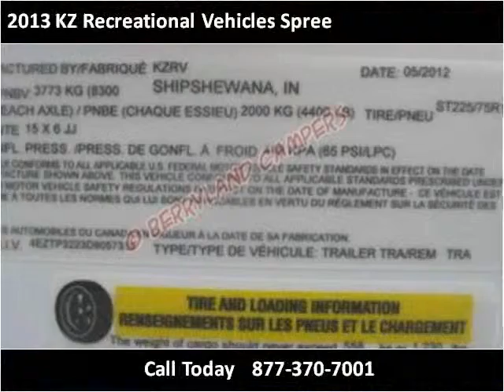2013 KZ Recreational Vehicles Spree New Cars Ponchatoula LA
This 2013 KZ Recreational Vehicles Spree is available from Berryland Campers.